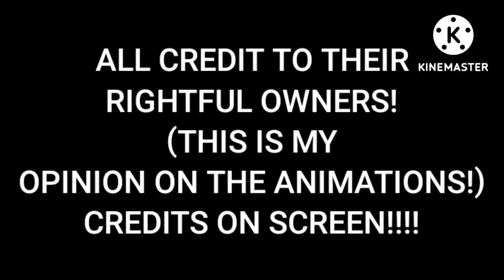Rating Gacha Screens!